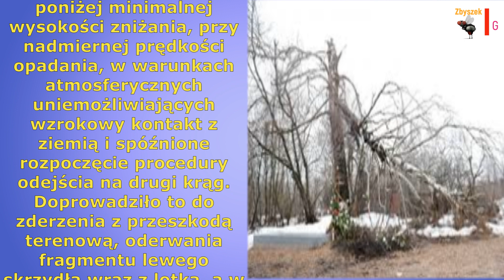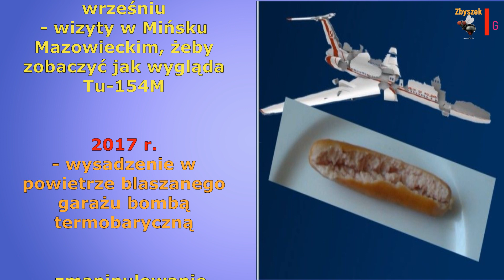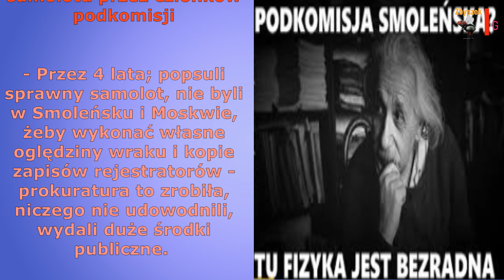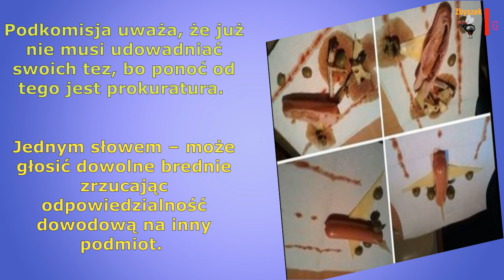Smoleńsk - historia prawdziwa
4 lata "ciężkiej pracy" komisji Macierewicza